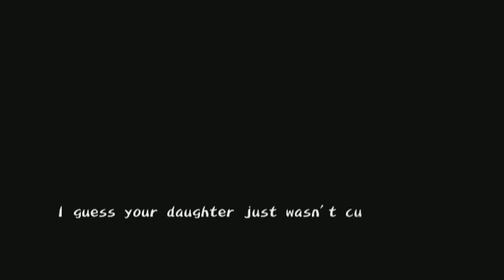HM: AnWL - Gustafa Divorce 2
Don't sell anything for the duration of Chapter 1, 2 and 3.